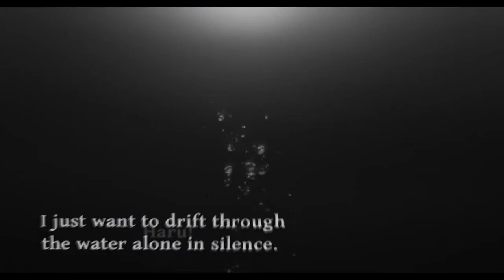makoharu - [beautiful mess]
[Fear of tomorrow,
our love is untouchable]

Pairing: Makoto x Haru (makoharu)
Fandom: Free!, Free! Eternal Summer, High Speed! Free! Starting Days, Free! Timeless Medley, Free! Take Your Marks
Song: Kristian Kostov - Beautiful Mess